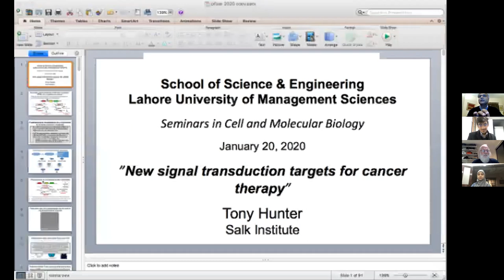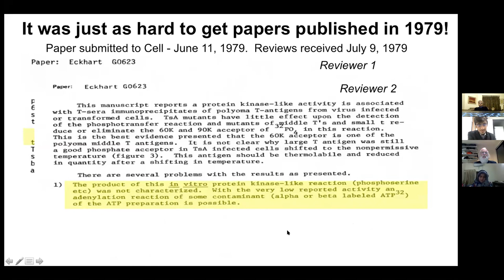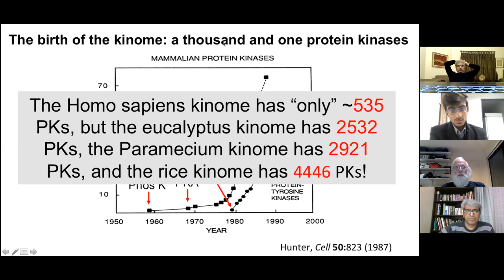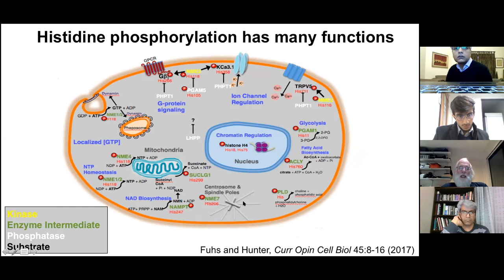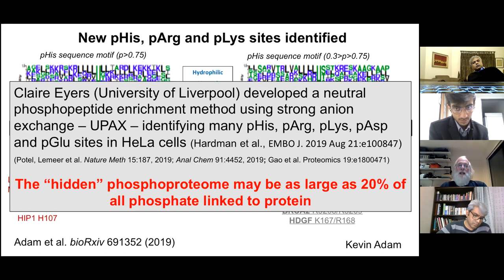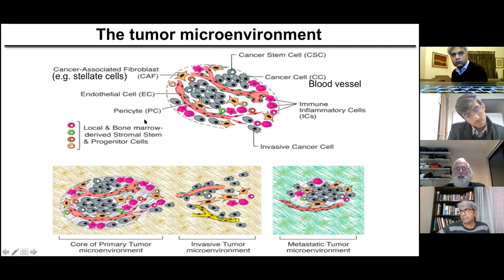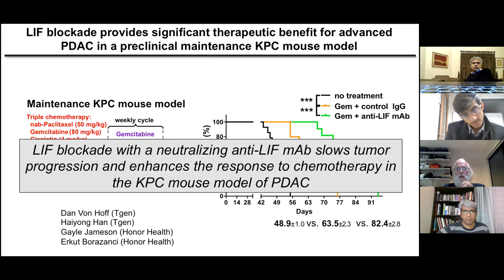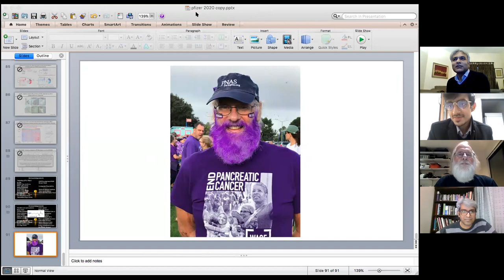New Signal Transduction Targets for Cancer Therapy by Professor Dr. Tony Hunter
Professor Dr. Tony Hunter joined us LIVE for a talk on "New Signal Transduction Targets for Cancer Therapy" in our Zooming Molecular and Cellular Biology Colloquium on the 20th January 2021 at 9am PST.

Prof. Hunter is an authority in the field of cell signaling and cancer. He has spent much of the past 40 years studying protein kinases and phosphatases, and the role of protein phosphorylation in cell proliferation and the cell cycle, and how aberrant phosphorylation causes cancer.

Abstract
Pancreatic ductal adenocarcinoma (PDAC) has a dismal prognosis with few treatment options. We have identified leukemia inhibitory factor (LIF), a stem cell factor, as a key paracrine factor, secreted mainly by activated cancer-associated-fibroblasts (CAFs) in the tumor microenvironment (TME), that acts on pancreatic tumor cells to maintain a stem cell-like population. Blockade of LIF with a neutralizing monoclonal antibody (mAb) slows tumor progression in the KPC mouse model of PDAC and augments efficacy of gemcitabine chemotherapy treatment to prolong survival. LIF levels are strongly elevated in both mouse and human pancreatic tumor tissue, and LIF is also detected in serum from tumor-bearing mice and human PDAC patients, suggesting its use as both as a biomarker and as a therapeutic target. In addition, its action on tumor cells, we have found that LIF acts on myeloid cells in the immune microenvironment to sustain a protumorigenic population of tumor-associated macrophages.

Histidine phosphorylation, the so-called “hidden phosphoproteome”, is poorly characterized. To study histidine phosphorylation, we generated mAbs that selectively recognize the 1-pHis and 3-pHis-isoforms and have determined the structural basis of antibody recognition of pHis. We have used these mAbs for immunoblotting and immunofluorescence staining to detect increased levels of pHis proteins in human cell lines, and also to survey the pHis proteome and identify new sites of histidine phosphorylation. Using these mAbs, we collaborated with Michael Hall (Biozentrum, Basel) to show that pHis levels are elevated in liver tumors in a mouse model, and in human hepatocellular carcinoma (HCC) tumor tissue, as a result of reduced levels of the LHPP pHis phosphatase in tumor tissue. On this basis, we propose that LHPP serves as a tumor suppressor in HCC, and that histidine phosphorylation can act as a cancer driver. Consistently, we have recently observed elevated levels of pHis proteins in PDAC stromal cells.